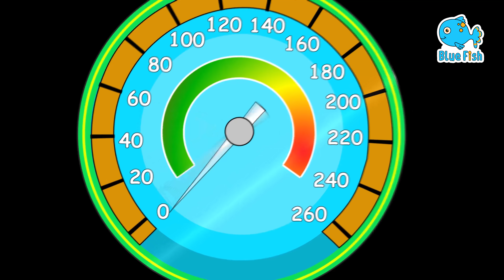Are You Sleeping? 2 | Wake Up, ChaCha! | Song Compilation + LiaChaCha Nursery Rhymes & Baby Songs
Watch your favorite song by clicking a title below:
0:00 My Body Song
4:25 The Doctor Checkup Song
6:49 3 Little Pigs 2
10:22 Looby Loo
12:53 Funny Face Song
15:44 Rain, Rain, Go Away
18:20 London Bridge is Falling Down
20:38 Pat A Cake 2
23:01 The Jobs and Career Song
26:38 Skidamarink
29:08 The Country Mouse and the City Mouse
32:51 Balloon Boat Race

“No No” Play Safe Song 2 | Cartoons for kids | + More Nursery Rhymes & Kids Songs - Blue Fish